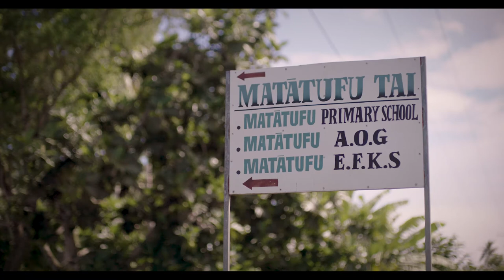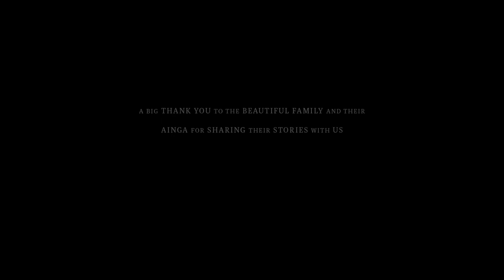Wireless Docs: Aupito – The High Chief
Aupito – The High Chief is an intimate encounter with a Samoan family in transition.

Produced and Directed by Ursula Grace Williams for Wireless Docs.